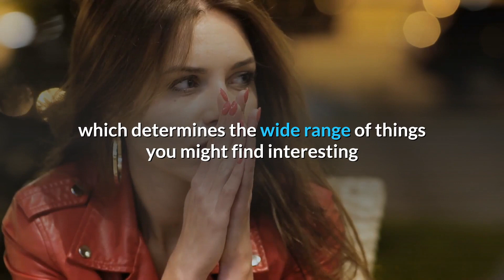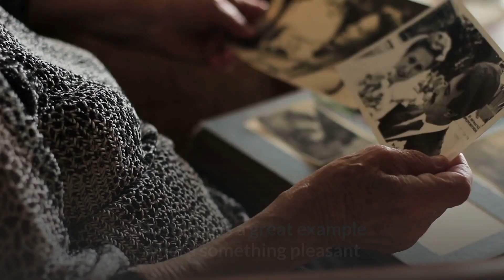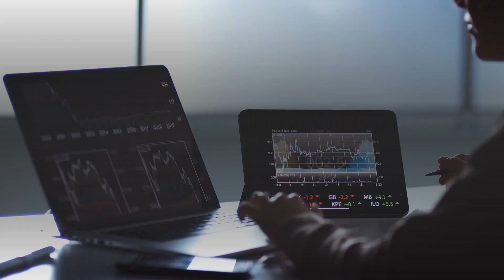5 Reasons Why Some People Instantly Grab Our Attention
We are all constantly surrounded by people and objects vying for our attention, but there are some that instinctively capture it. What makes them so irresistible?

This post will explore the neuroscience behind the eye-catching phenomenon, share myriad examples of fascinating individuals who have made this their specialty, and offer a few tips to harness what makes you stand out. Along the way we'll teach you how to make your résumé jump off the page - so get ready to take notes!

A certain individual can walk into a room without saying anything, simply do something unexpected, and leave blazing with charisma. They draw crowds, destroy stereotypes, and cause serious problems for the powers that be. They are the kind of people who bring attention to themselves wherever they go. The kind of people who get hired instead of others with "better" qualifications and skills.

I'm not talking about an over-the-top person like Paris Hilton or Lindsay Lohan: I mean someone who is inexplicably irresistible. They are the kind of people who instantly capture all your attention and leave it completely in their grasp. They are a rare and fascinating breed.

Let's break it down a little further, shall we?

The Best Kind of Human (Surprisingly)

Think of the person to whom you've given all your attention. Is he or she someone who naturally draws others in? Chances are, if you're spending time with them, that person is making it easy for you to pay attention by subtly directing your focus in one way or another: by telling you their story - and above all else - by experiencing things with them. Maybe they walk into a room and seem completely at ease there, no matter how foreign it is to them. Maybe they are so charismatic that you forget yourself and follow them around for the night. Or maybe they simply have such a distinct way of presenting themselves that you can't ignore them. Whatever it is, it's something intriguing about their experience that makes them hard to ignore.

This attention-grabbing quality can be taken to ludicrous extremes, of course: It wouldn't be unreasonable to call some people captivating in the true sense of the word. What we're talking about here is a power beyond one's own control. It's a state of being that we're all capable of experiencing, but some people have cultivated it to masterful levels. They're able to control the attention of others on a whim.